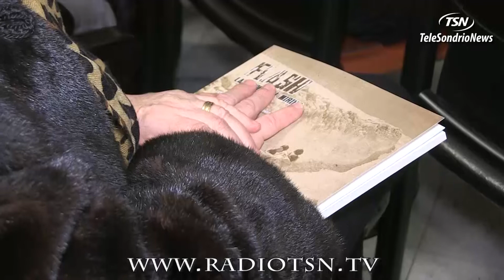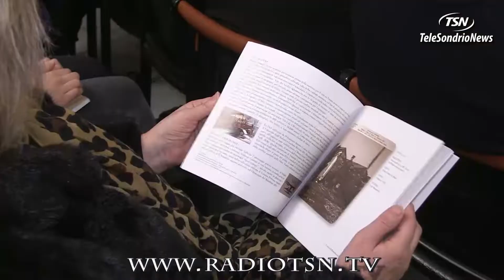La guerra dal mirino. La scuola oltre le immagini